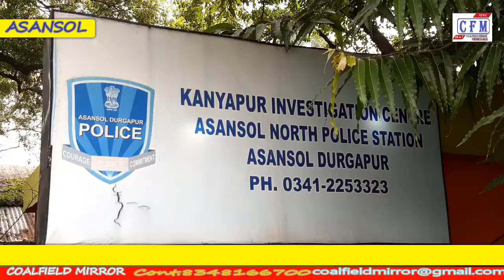CoalField MirroR : Five people arrested, including 330 KG Ganja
पश्चिम बंगाल : आसनसोल-दुर्गापुर पुलिस कमिश्नरेट के आसनसोल नॉर्थ थाना ने भारी मात्रा मे गाँजा जब्त कर अंतरप्रांतीय गिरोह का भंडा फोड़ किया है। बता दे कि विगत कुछ दिनो पहले जमुड़िया से भारी मात्रा मे गाँजा समेत नगद रुपये जब्त किया गया था। दूसरी बार मिली बड़ी सफलता से पुलिस महकमे मे हर्ष है, वही लोगो का भी पुलिस के प्रति विश्वास जागृत हुआ है। बुधवार को कन्यापुर फाड़ी परिसर मे इस बाबत पुलिस उपायुक्त (केंद्र) सायक दास ने संवाददाता सम्मेलन कर इसकी विस्तृत जानकारी दी। उन्होने बताया कि बीते रात गुप्त सूचना के आधार पर आसनसोल (उत्तर) थाना, कन्यापुर फाड़ी और जहांगीरी मुहल्ला फाड़ी ने संयुक्त रूप से अभियान चलाकर 330 किलो ग्राम गांजे के साथ पाँच अपराधियो को गिरफ्तार किया है, हालांकि दो अपराधी अंधेरे का लाभ उठाकर भागने मे सफल रहे, उनकी तलाश जारी है।
West Bengal: Asansol North Police Station of Asansol-Durgapur Police Commissionerate has seized a large quantity of ganja and busted an inter-state gang. Please tell that in the last few days, a huge amount of cash including cash was seized from Jamudia. The second time is a huge success, the police is happy in the department, the same people have also got confidence in the police. In this regard, Deputy Commissioner of Police (Center) Sayak Das gave a detailed information about this in a press conference in Kanyapur Phadi campus. He said that on the basis of secret information last night, Asansol (North) police station, Kanyapur Phadi and Jahangiri Mohalla Phadi jointly campaigned and arrested five criminals with 330 kg of cannabis, although two criminals escaped by taking advantage of darkness. Successful, his search continues.

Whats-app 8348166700